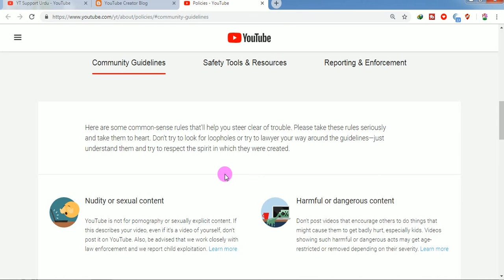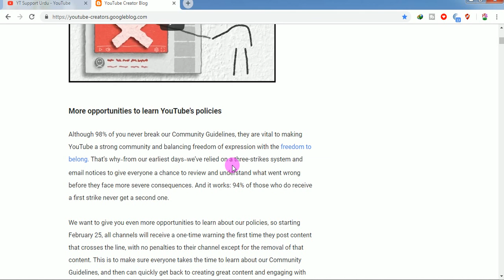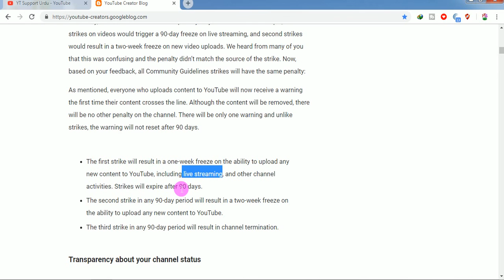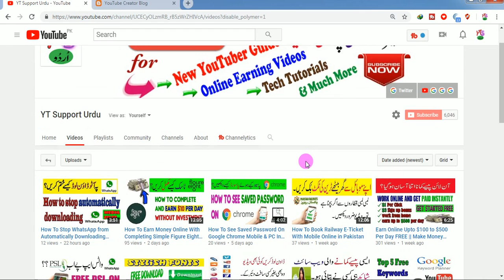YouTube New Updates About Community Guidelines Strike 2019 in Urdu Hindi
Asslam o Alakum Friends today in my video I will teach you about YouTube Community Guidelines Strike Updates 2019 in Urdu Hindi, Youtube Strikes System Is Updated: Just A Warning On First Violation . Keep watching my video till last to under stand complete tutorial. Moreover, I have upload videos on YouTube complete tutorial Course and online earning videos without investment and with investment in Pakistan and all over the world. so visit my channel for more information. Click on Link given below: